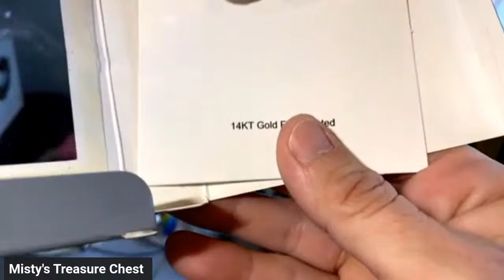Friday new Jewelry !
You may register to purchase from me at MUST BE REGISTERED BEFORE BIDDING IN A LIVE SALE or purchasing from my prerecorded sales.

Include the following information:
REAL NAME
YOUTUBE CHANNEL NAME
SHIPPING ADDRESS

All participants in live auctions are expected to be polite and respectful. Failure to comply with these guidelines may lead to banning from future auctions (at channel owner's  discretion).

Please be sure you want the item(s) you are bidding on. Ask any questions you may have about items for sale. For example, measurements, sizes, etc.  Failure to resolve invoice may not be allowed to particula participate in future live sales, (owner discretion) may lead to prohibited purchasing from this channel. Changing your mind on items ordered during live sales is not acceptable on this channel.  After one or two occurrences of the above may lead to owner not accepting any further bids.  Ask any questions you may have about items, measurements, etc before purchasing.

Invoices are issued on Wednesday through Friday for all previous weekly sales.  Payment is required within 48 hours of receiving invoice. Invoices not resolved within 48 hours of issue may be cancelled and returned to auction. One or two occurrences of nonpayment may lead to banning of bidding in future auctions.

Items will be shipped as soon as possible (usually within the week of payment being received).  **Billing procedures are subject to change at any time**

Pirate ship is used, calculated shipping charge will be added to items ordered. A small handling fee may apply to purchase. Especially if more than minimal shipping supplies are required. Seller discretion used.

All sales are final.  Items sold are AS IS! Items condition are described to best of seller's ability. Clothing is gently used or NWT (new with tags). Most clothing items have been laundered or steamed prior to live sales. Not all Items have been laundered, especially vintage or fragile clothing. Please be advised if you have any severe allergies, use your best judgement before purchasing. I sell items (including but not limited to) sourced from, thrift, consignment, second hand stores, and garage sales.

Any issues or feedback will be addressed by contacting seller at All communication regarding purchased items should be done via email, NOT In live sales chats. Failure to comply may lead to being blocked by owner of channel.

Bid wins will be called fairly and as accurate as possible. Due to internet issues, lag time etc bid wins will be determined by moderator and channel owner consensus. Please understand this rule. Wins will be called and adhered to based on channel owner discretion.

Participants in live auctions on this channel are assumed to be in compliance with these guidelines.

Misty B.